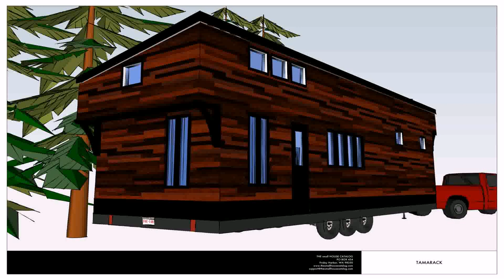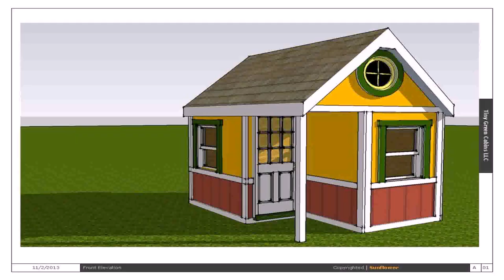Free Tiny House Plans With Material List